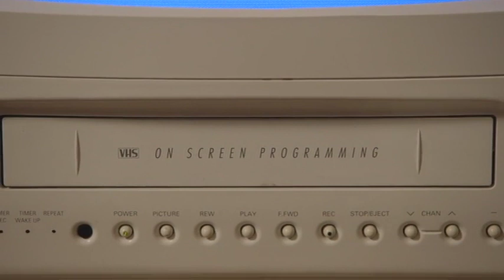The Birthday Boys - The Making of Season 2